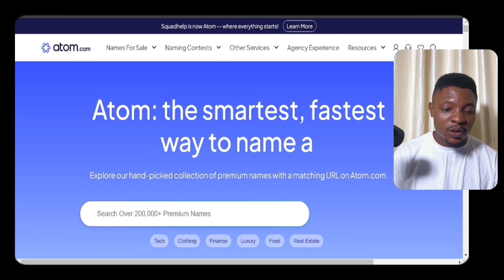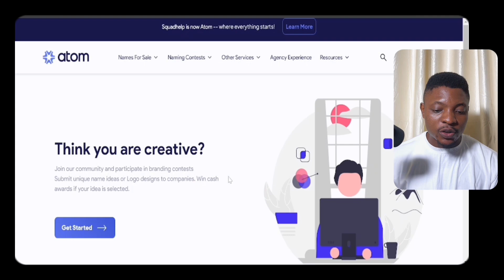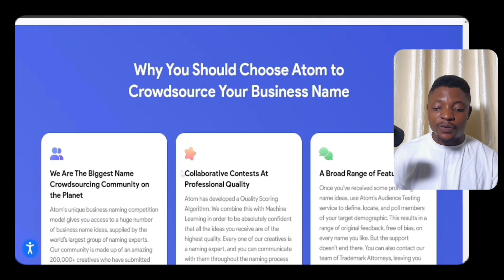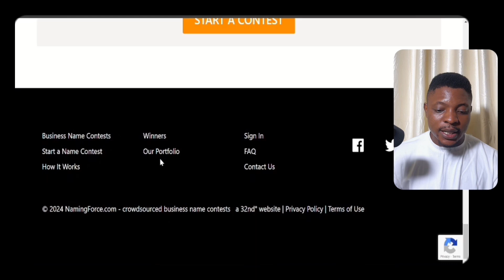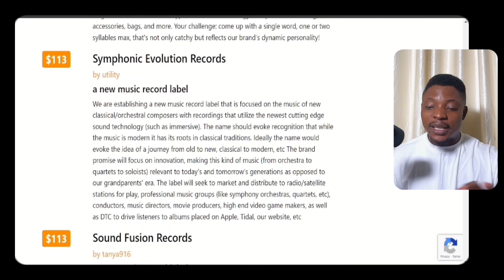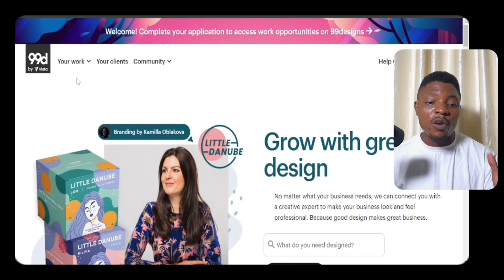Earn $725 PER NAME YOU TYPE (Make Money Online 2025)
Type one word as a business name and you can make between $225 to $725, repeat the process and you are way above $1.000 Typing online. This is the best, easiest, laziest way to make money online per word you type in 2024/2025.